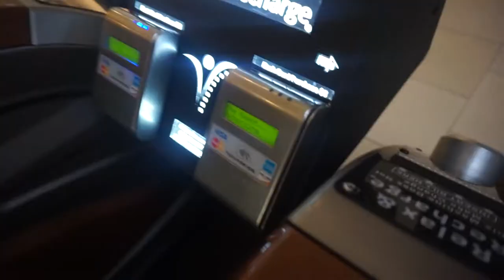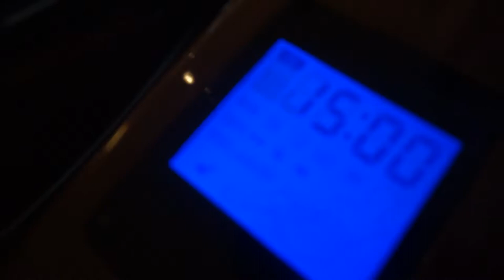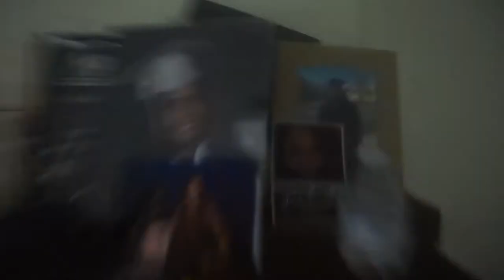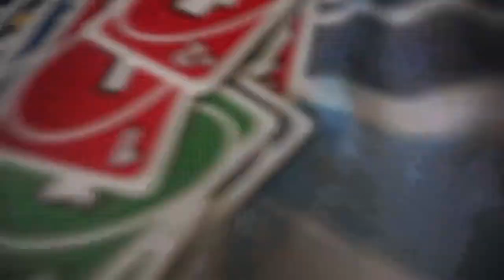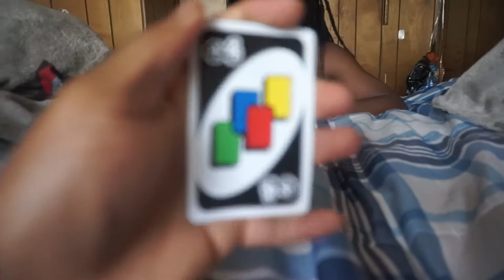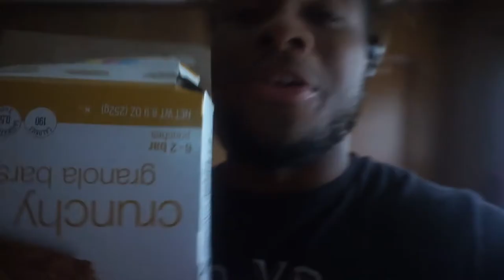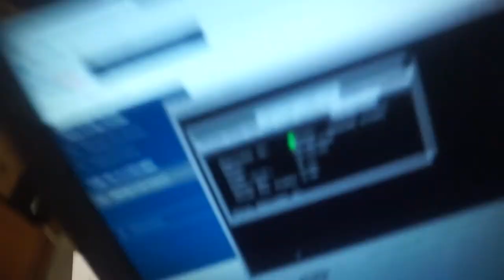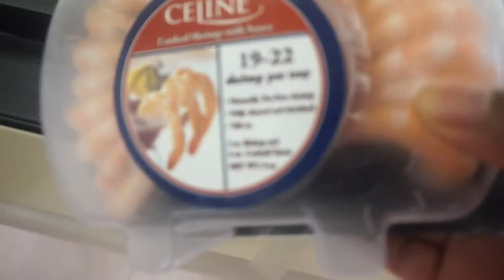IM THE UNO KING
WELCOME To the channel if you NEW Please ENJOY the content that I bring I promise you will love it.

👉🏾PRANKING ☠️
👉🏾SKITS 🎦
👉🏾1V1! ⚾️🏀🏈🏐⚽️🏉🎾 loser gets crucial. PUNISHMENT!
👉🏾 Story Times 👨🏾‍💻